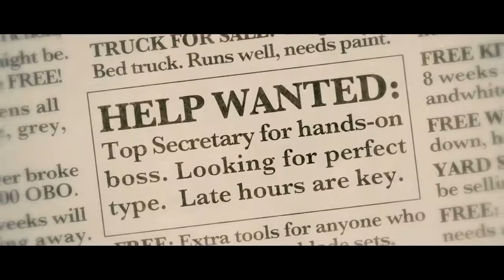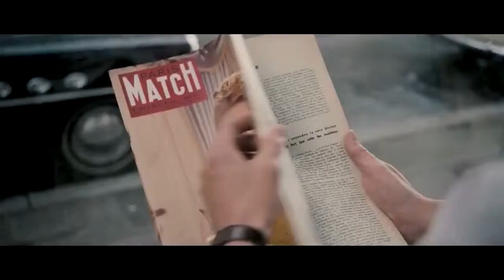Populaire Official US Release Trailer #1 2013 Bérénice B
ELLE FASHION FILM FESTIVAL 2014
เริ่มเทศกาล วันที่ 1-9 ส.ค. 2557
สถานที่ SFX Cinema The Emporium ชั้น 6

         โรส เด็กสาวบ้านนอกที่ไม่อยากถูกจับให้แต่งงานตามที่พ่อของเธอปรารถนา เธอเดินทางไปยังเมือง Lisieux แคว้นนอร์มังดี เพื่อไปสมัครเป็นเลขานุการ ของหนุ่มเจ้าเสน่ห์ Louis Echard การสัมภาษณ์เกือบจะจบสิ้นไปแล้วสำหรับโรส เธอกลับอาศัยช่วงเสี้ยววินาที คว้าเครื่องพิมพ์ดีด มาพิมพ์เอกสารอย่างคล่องแคล่ว และมีความเร็วที่น่าเหลือเชื่อ
         Louis Echard ซึ่งเป็นคนบ้ากีฬาอย่างหนัก เขารับเธอเข้าทำงานในที่สุด โดยมีเป้าหมายที่แท้จริงคือพาเธอไปแข่งพิมพ์ดีดไปจนถึงระดับโลก เขาหมกมุ่นอยู่กับการแข่งขัน ไปซะทุกเรื่อง จนนำมาปะปนกับชีวิต ที่ทำให้เขาเข้ากับคนอื่นลำบาก จนทำให้เขากลายเป็นคนปิดกั้นตัวเองแต่การแข่งขันครั้งนี้ นอกเหนือจากผลแพ้ชนะแล้ว

1958. Rose is a terrible secretary but a demon typist. Her handsome boss resolves to turn her into the fastest girl in the world.